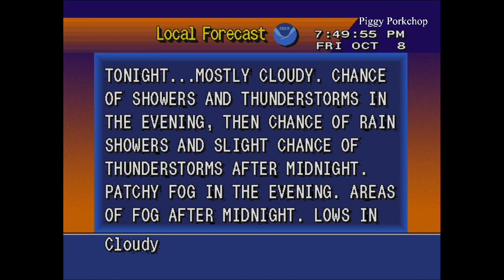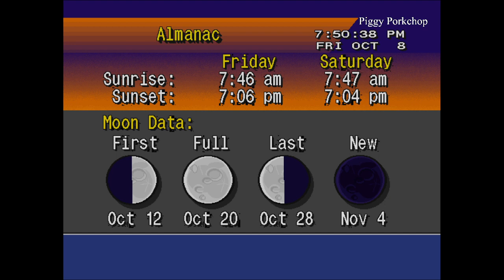EAS Required Monthly Test Northwestern Michigan and Shore of Lake Michigan (October 2021)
The test was done locally without the use of IPAWS (Station ID used in the SAME tones is not correct.)

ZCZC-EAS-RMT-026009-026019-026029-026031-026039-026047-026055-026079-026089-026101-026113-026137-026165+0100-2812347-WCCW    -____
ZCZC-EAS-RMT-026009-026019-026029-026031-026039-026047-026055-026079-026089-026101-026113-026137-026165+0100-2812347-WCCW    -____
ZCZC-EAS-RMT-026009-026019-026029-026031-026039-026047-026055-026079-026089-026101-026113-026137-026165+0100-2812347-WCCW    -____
NNNN__w__
NNNN____
NNNN____